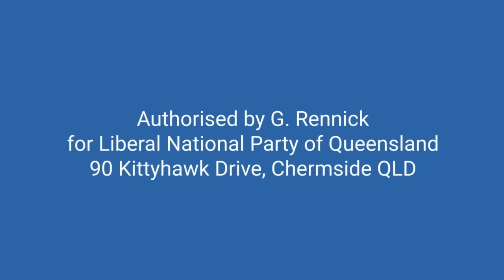Bureaucrats on eye-watering salaries & they can't get questions answered on time - 23.10.23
The clip just epitomises the arrogance of the bureaucracy.
The Secretary of the Environment and Infrastructure Department complained about answering 400 questions on notice from the last set of estimates in his opening statement.
On further questioning it turns out that there are 2000 staff in his department and they have around 4-6 weeks to answer Questions on Notice.
That works out at about one question for every five staff, of which 100 are on over $200,000.
The bureaucrats in Canberra aren’t only ideologically flawed, they are incredibly self entitled.